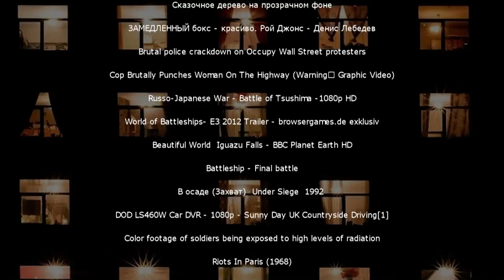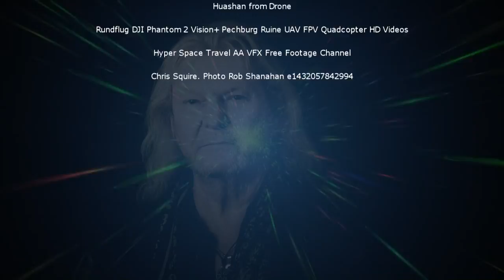Close to the Edge. Yes.Vizualization. Credit